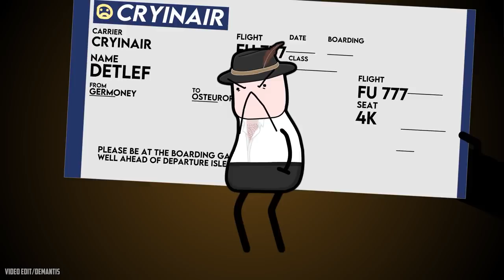uamee - DETLEF (feat. @DeMantis ) [HARDBASS]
Sixth installment of the Tolik trilogy! Let's meet DETLEF! GERMAN HARDBASS!

More HARDBASS coming soon!